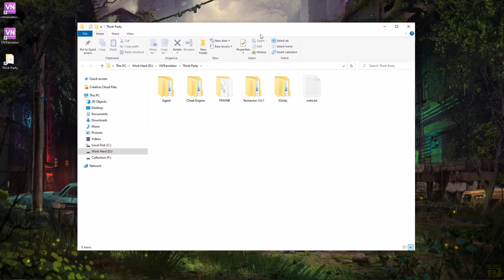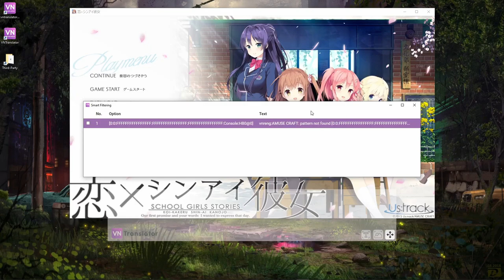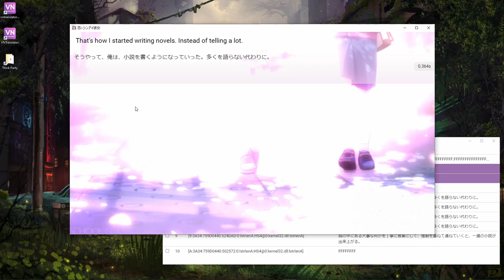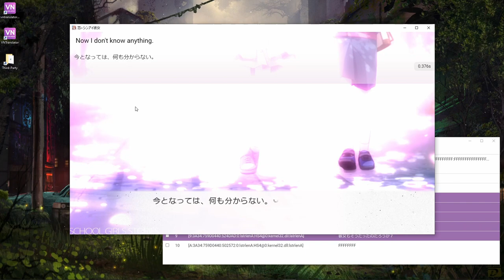VNTranslator Integration with TextractorCLI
Textractor is an x86 / x64 text hooker program

This feature is available in VNTranslator version 0.3.1 or greater.